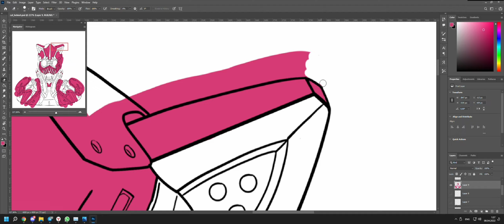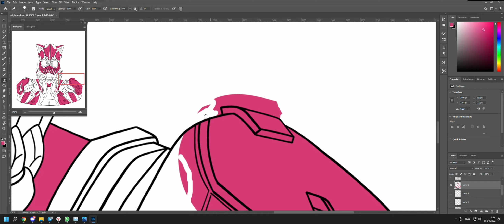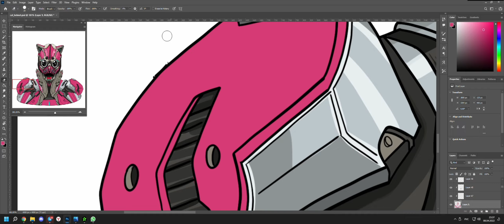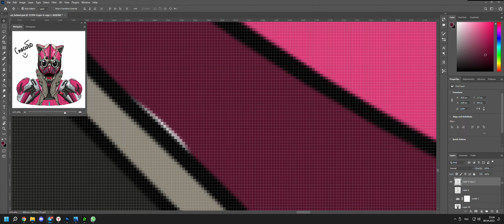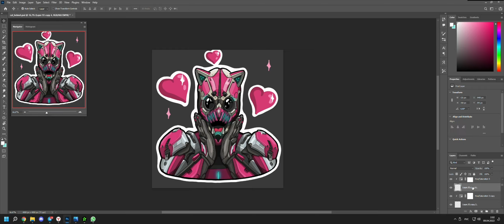Star Citizen - Speedpaint Kitty Sticker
Ух, сложно такое смотреть, когда увиличение постоянное картинки. Надо записывать для этого контрольный монитор, где картинка всегда статична.

🍪 Прямая поддержка 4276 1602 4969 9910 LEONID LYALCHUK
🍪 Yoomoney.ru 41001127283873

ХАРАКТЕРИСТИКИ ПК |
Процессор: Intel Core i9-9900KF 3.6Ghz
Материнская плата: ROG Strix z390-H Gaming
Оперативная память: Kingston HyperX Fury Black DDR-16Gb 3200 x2
Видеокарта: Nvidia GeForce GTX 1660
Куллер: NOCTUA NH-D15
Накопитель: SSD SAMSUNG 970 EVO Plus 250GB
Блок питания: Be quiet! Straight Power 11 750W
Корпус: ATX FRACTAL Design define S 2